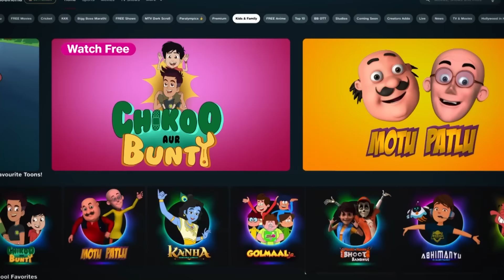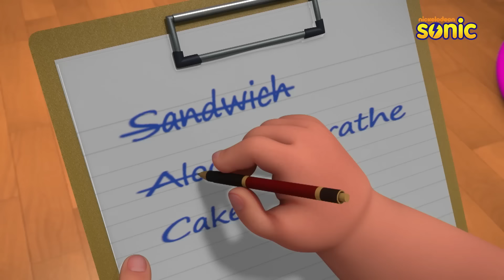Pinaki and Happy - Bhoot Bandhus | Full Episode | क्या Pinaki चला पायेगा Canteen?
With the school's annual activity day just around the corner, Pinaki gets the opportunity to handle the canteen for a day. How will he handle the situation?Show more

Pinaki & Happy - Bhoot Bandhus' is an animated show featuring the adventures of Pinaki, a human boy raised by ghosts, and Happy, a friendly ghost. Key characters include Pinaki, Happy, and other quirky ghosts in the family. The voice cast includes [Add cast names here as per your research]. With humor and supernatural fun, this show is a delightful watch for kids and families. 👻✨